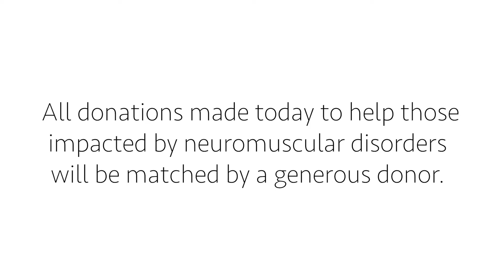Giving Tuesday 2019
We are very excited to announce that a generous anonymous donor has agreed to match all funds raised today on GivingTuesday.